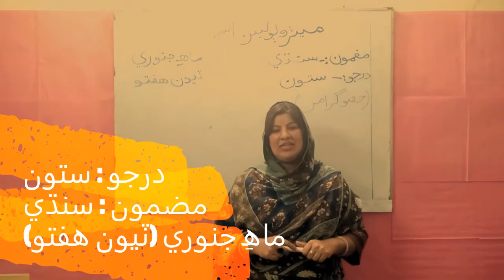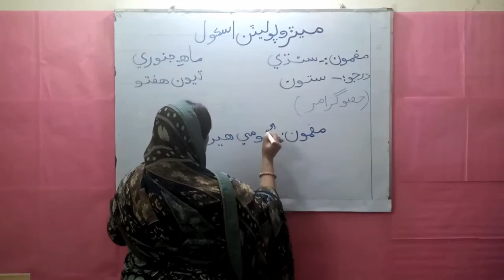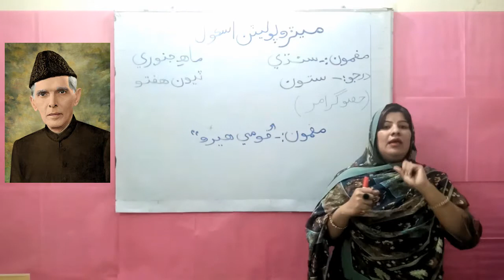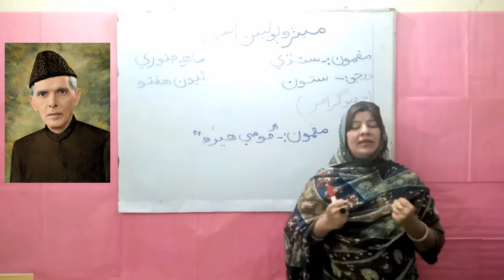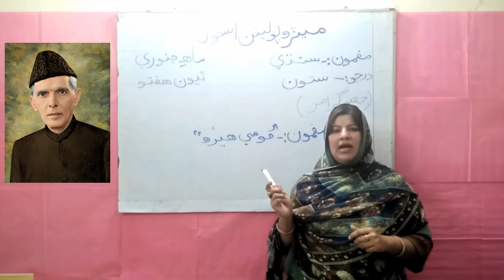Class 7th Sindhi January 3